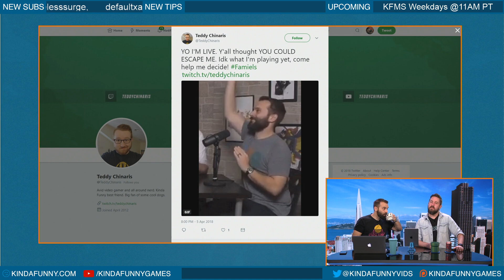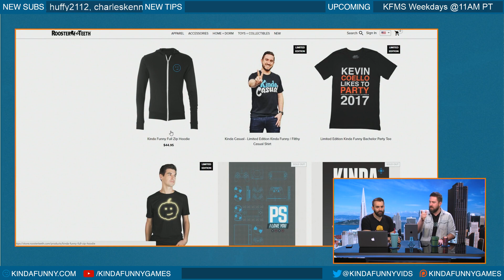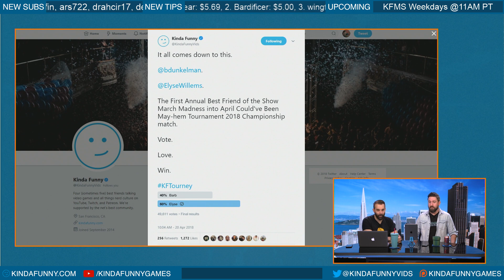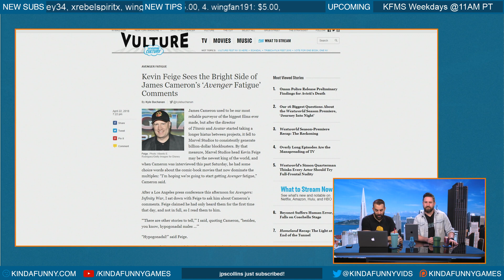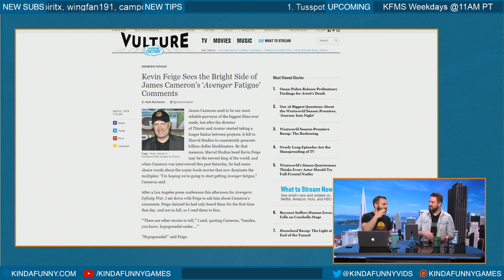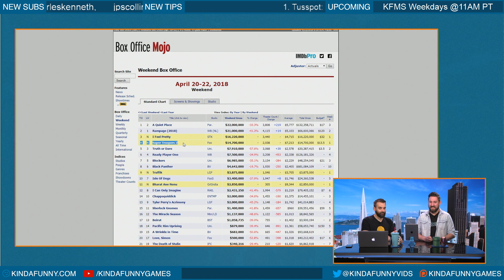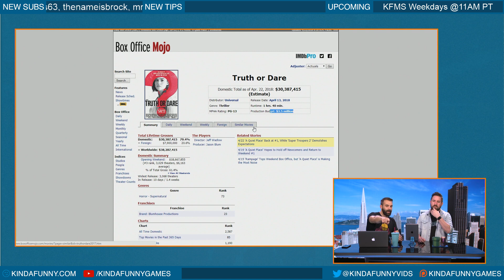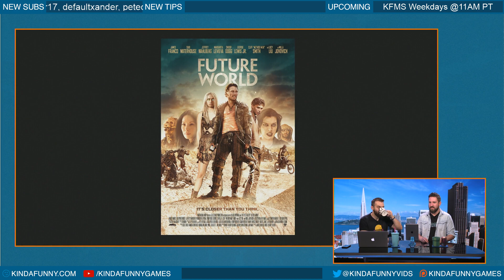Is Westworld Still Good? - The Kinda Funny Morning Show 04.23.18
Tim and Nick talk about James Cameron’s comments about Avengers, Movie Pass, and Westworld Season 2.

-Kevin Fiege sees the bright side of James Cameron's Avenger fatigue comments (21:10 mins)
-Marvel will not be at Hall H at Comic Con this year (25:20 mins)
-MoviePass poll: Subscribers see far more films, many go alone and midweek (27:30 mins)
-Ash vs evil dead canceled at starz after 3 seasons (34:55 mins)
-Fast & Furious animated series is heading to Netflix (35:45 mins)
-Skyscraper poster (38:20 mins)
-Future World poster (39:05 mins)
-Westworld Season 2 spoilers with Andy & Andrea (40:11 mins)

for our timestamps!